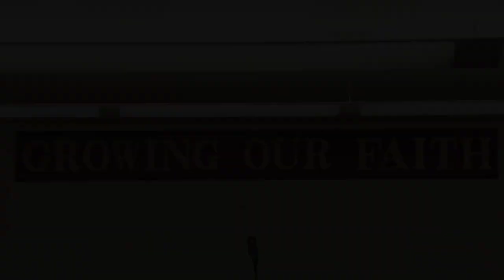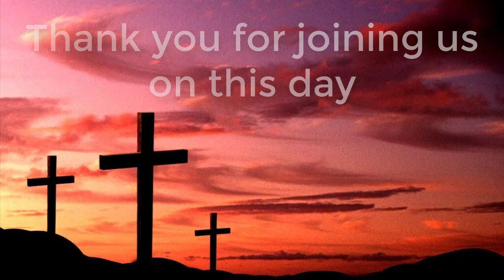When The Foolish Are In Charge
I Kings 11:43-12:11